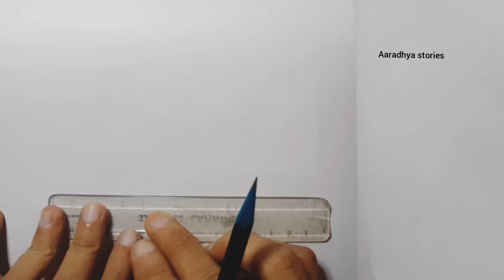HOW TO DRAW MEDICAL FACE MASK IN ESAY STEP, |Aaradhya stories.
Published on
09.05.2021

In this video we will learn how to Draw Coronavirus Mask step by step.